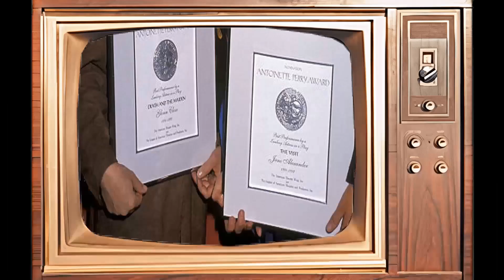To Today's Youngsters, She Is Just A Name, But in her Era, Jane Alexander was the ULTIMATE Crush.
Step into the mesmerizing world of Classic Hollywood with Jane Alexander, a trailblazing star who captivated hearts on and off the screen. 🌟

From their first breakout role to their everlasting legacy, we'll traverse the milestones of Jane Alexander's remarkable journey. 🎥

Join me as we pay tribute to Jane Alexander's artistry and the indelible impact they left on cinema history.

🌠 Lights, camera, and let's celebrate the magical era of Classic Hollywood with Jane Alexander as our guiding luminary! ✨🎭
Filmography:
The Man in the Woods
Tales from the Loop
Modern Love
Christmas Around the Corner
The Good Fight
Three Christs
Elementary
Brooklyn Animal Control
Live from Lincoln Center
The Good Wife
Forever
The Book of Negroes
The Divide
The Blacklist
Forgive Me
Last Love
Deck the Halls
Dream House
William & Catherine: A Royal Romance
American Masters
Terminator Salvation
The Unborn
Gigantic
Tell Me You Love Me
Feast of Love
The Way
Fur: An Imaginary Portrait of Diane Arbus
Warm Springs
The Ring
Sunshine State
Bitter Winter
Jenifer
Law & Order
Law & Order: Special Victims Unit
The Cider House Rules
New Year
Stay the Night
A Marriage: Georgia O'Keeffe and Alfred Stieglitz
Daughter of the Streets
Glory
An American Place
Open Admissions
A Friendship in Vienna
In Love and War
Sweet Country
Square Dance
Drug Free Kids: A Parents' Guide
Blood & Orchids
Malice in Wonderland
City Heat
Calamity Jane
When She Says No
Testament
In the Custody of Strangers
Kennedy's Children
Night Crossing
Dear Liar
Playing for Time
Brubaker
Kramer vs. Kramer
Lovey: A Circle of Children, Part II
A Question of Love
The Betsy
Eleanor and Franklin: The White House Years
A Circle Street of Children
All the President's Men
Eleanor and Franklin
Death Be Not Proud
This Is the West That Was
Miracle on 34th Street
The New Centurions
Welcome Home, Johnny Bristol
A Gunfight
The Great White Hope
Adam-12
N.Y.P.D.